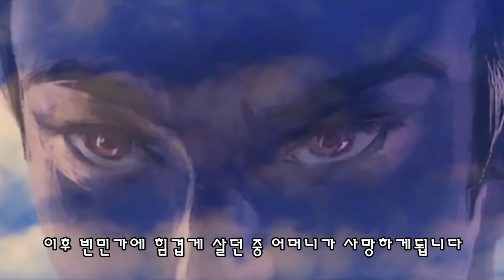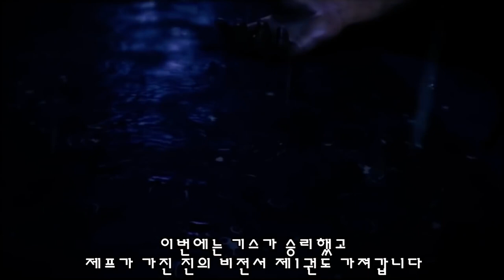[KOF] 기스 하워드 이야기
킹오브 파이터 아랑전설 용호의권 보스 기스 하워드 리뷰